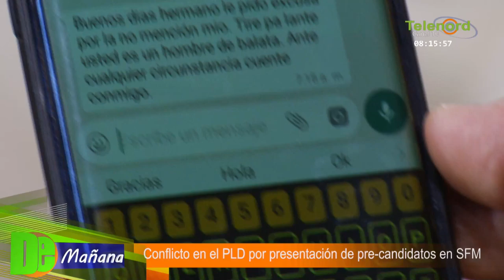Aspirante a alcalde SFM: “Lo que se hizo fue una humillación dirigida o intencional”